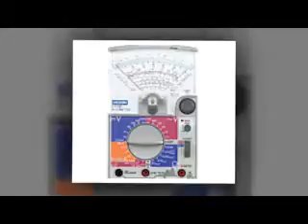Kềm bấm đầu cos Hozan - Ngân Anh Phát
NHÀ PHÂN PHỐI VÀ CUNG CẤP HOZAN VIỆT NAM
CÔNG DỤNG CỤ THIẾT BỊ HOZAN VIỆT NAM

Công ty TNHH Ngân Anh Phát chúng tôi là nhà phân phối và cung cấp các dòng sản phẩm chính hãng thiết bị hàn, kiềm, nhíp, công dụng cụ từ nhà sản xuất HOZAN tại thị trường Việt Nam

+ Kìm bấm xích

+ Kìm mũi dài

+ Kìm mũi nhọn mỏ cong

+ Kìm cắt dây cáp

+ Kéo cắt dây

+ Kềm cắt loại thông dụng

+ Kềm cắt chéo

+ Kềm tách dây điện

+ Kềm tuốt dây

+ Kiềm bấm đầu cos

+ Kiềm bấm đầu cốt

+ Nhíp gắp bằng tre

+ Nhíp gắp bằng titanium

+ Nhiếp gắp bằng tre

+ Nhiếp gấp đầu bằng gốm sứ

ĐC: 455 Xô Viết Nghệ Tĩnh, P.26, Q.Bình Thạnh
ĐT: 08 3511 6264 – 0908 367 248